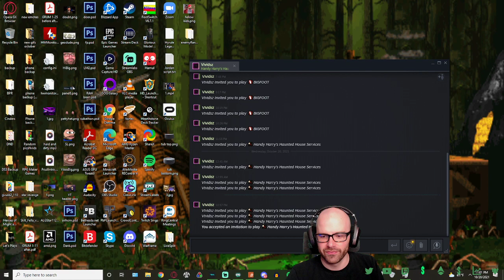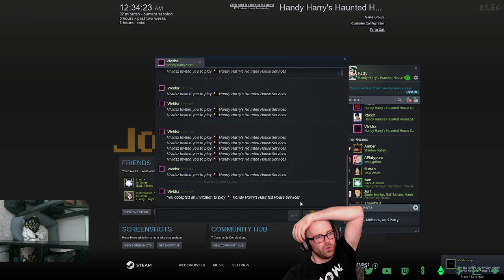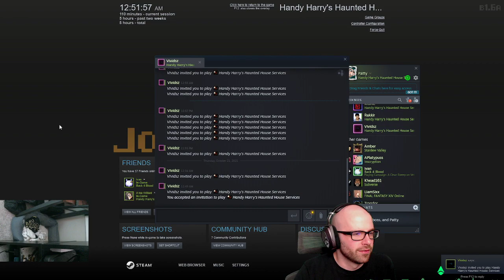689. Gamin' With Idiots | HHHHS (Featuring Austin, Kronic, Willard, Rakkir, Lambo & Viv) | 10-20-21